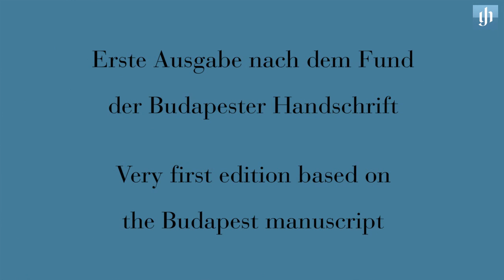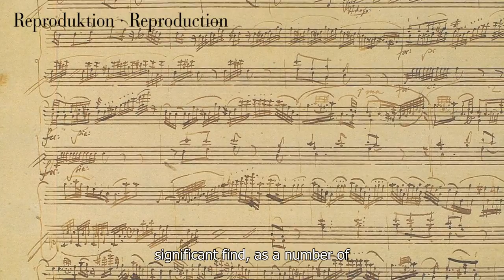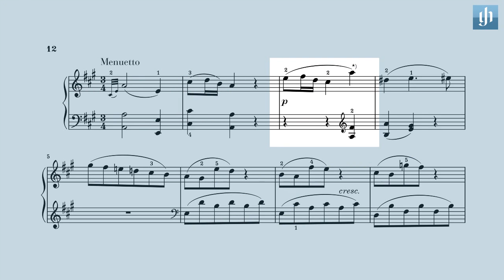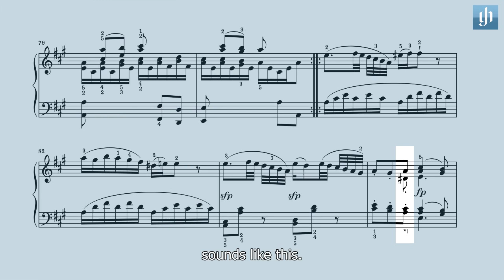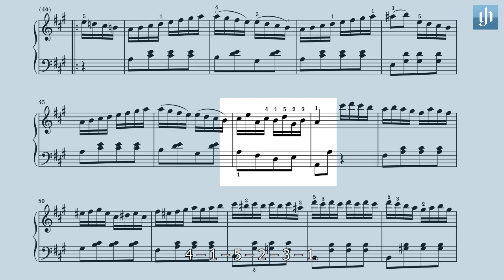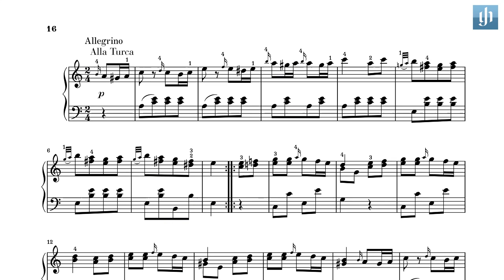Mozart's Piano Sonata A major K 331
Very first edition based on the Budapest manuscript. Video with Wolf-Dieter Seiffert (editor) and Markus Bellheim (fingering).
Mozarts Klaviersonate A-dur KV 331
Erste Ausgabe nachdem Fund der Budapester Handschrift. Video mit Wolf-Dieter Seiffert (Herausgeber) und Markus Bellheim (Fingersatz).
Bestellnummer der Ausgabe HN 1300